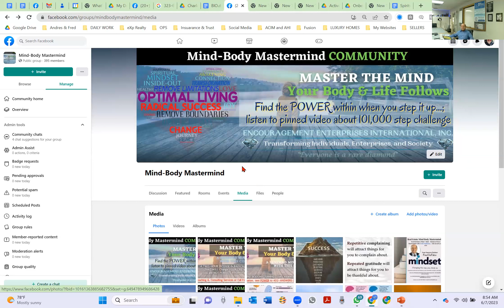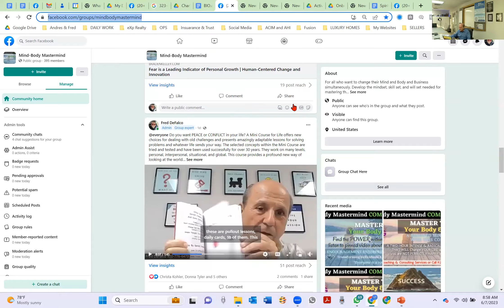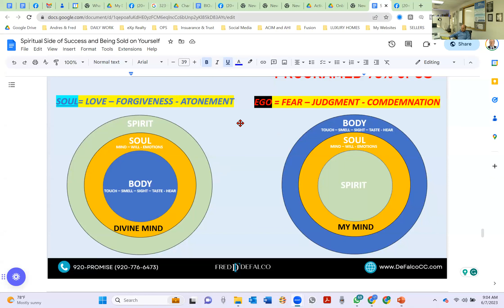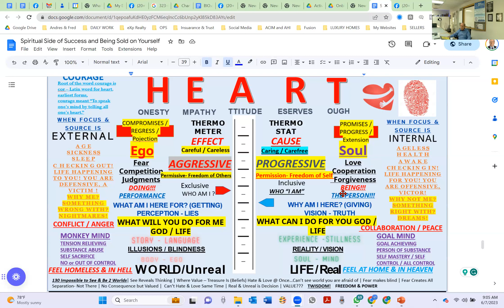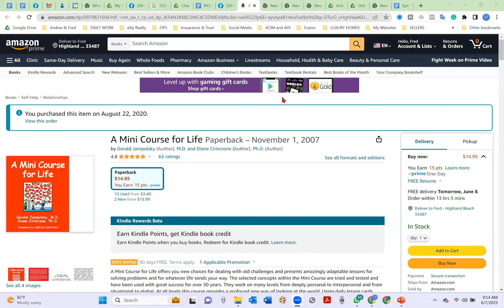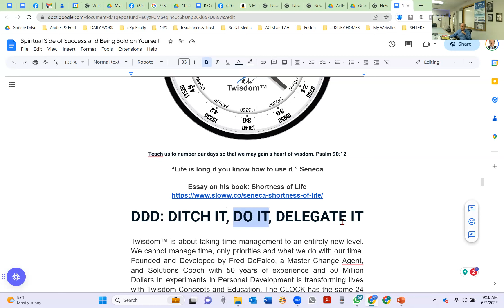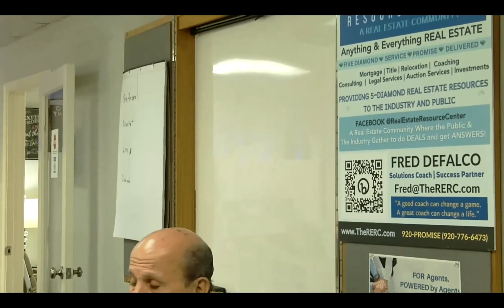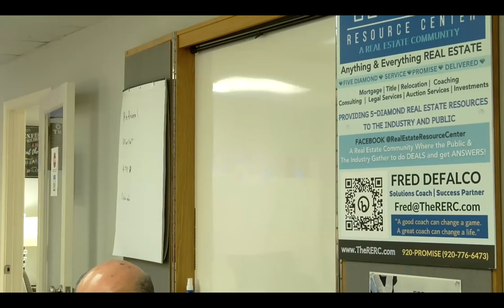Business Power Mastermind